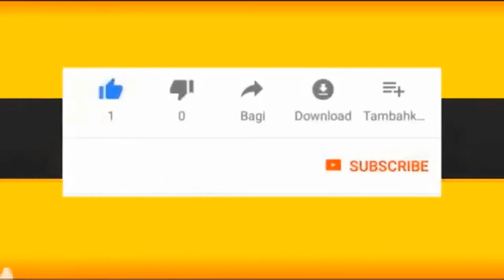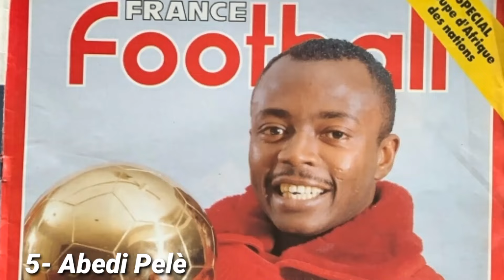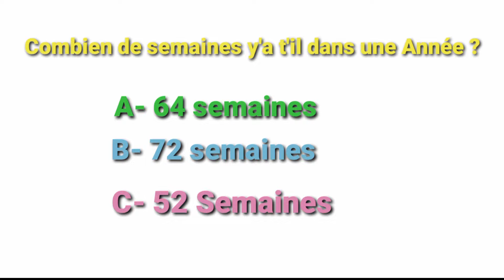Top 10 des meilleurs footballeur Africain de tout les temps